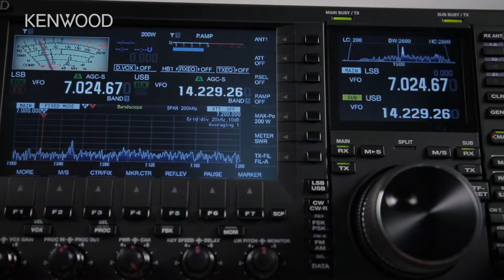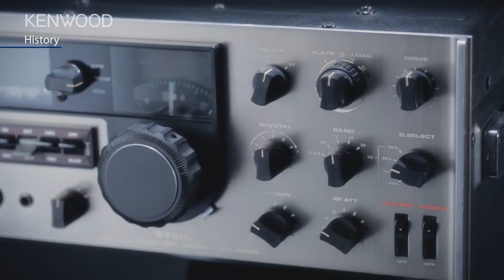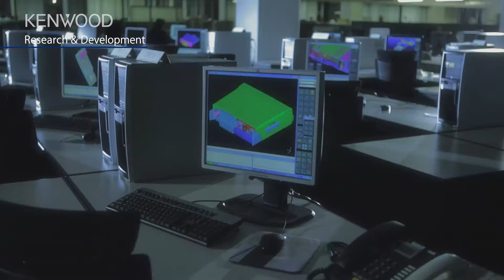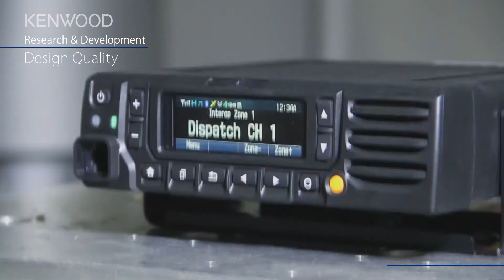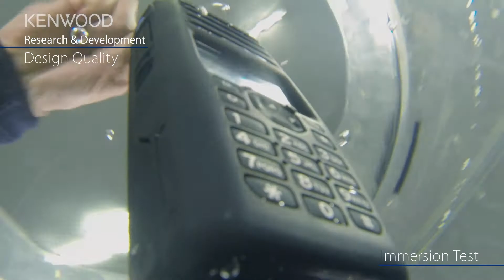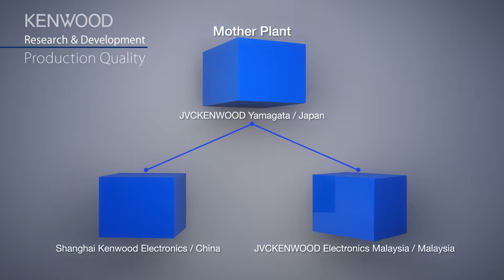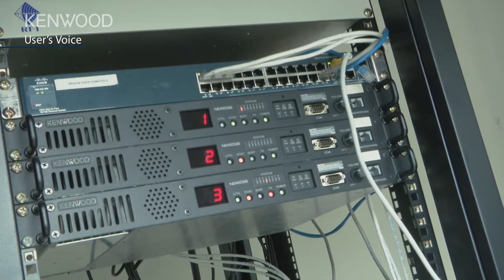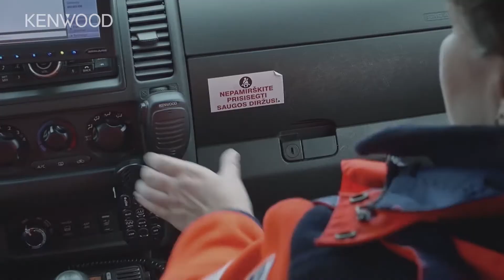KENWOOD – per i professionisti in ambito Mission-Critical e per le aziende che guardano al futuro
KENWOOD, è un produttore e fornitore leader a livello mondiale di apparecchiature radio ad alte prestazioni e di sistemi  –
NEXEDGE incluso  –  radioamatori, utenti business,  squadre da Formula 1 e professionisti della sicurezza pubblica.

Dal 1991 KENWOOD è fornitore ufficiale del blasonato team di Formula 1 McLaren e ha consentito comunicazioni potenti e affidabili in condizioni estreme per più di 400 gare. Questo dato da record dimostra chiaramente la qualità e l'eccellenza delle ricetrasmittenti KENWOOD.

Questo marchio prestigioso affonda le sue radici nel lontano 1946 ed è attualmente marchio n°2 nel mercato globale delle ricetrasmittenti da terra.
KENWOOD fornisce i propri prodotti sia nell'ambito della sicurezza pubblica che in quasi tutti gli altri settori, continuando sempre sulla strada dell'innovazione:  il plurilodato sistema radio digitale NEXEDGE, recentemente aggiornato alla sua seconda generazione,
permette una interoperabilità senza rivali e una scalabilità praticamente illimitata.